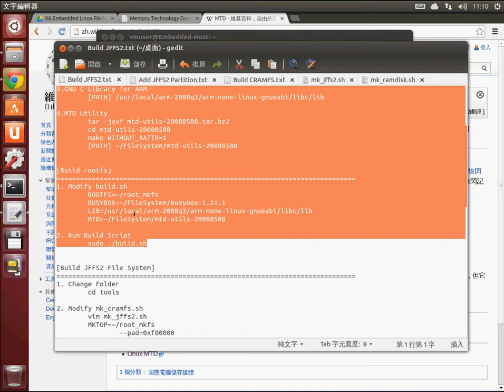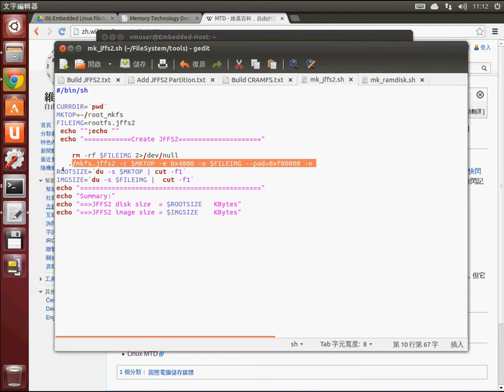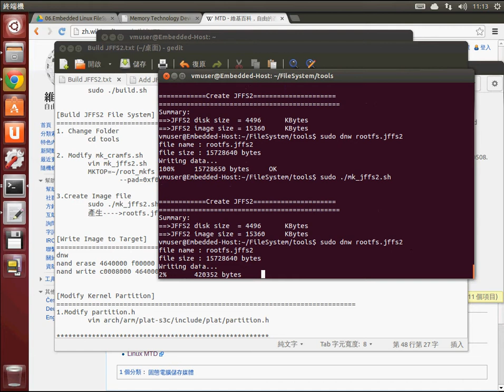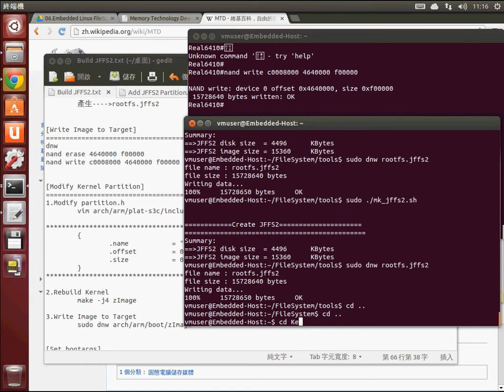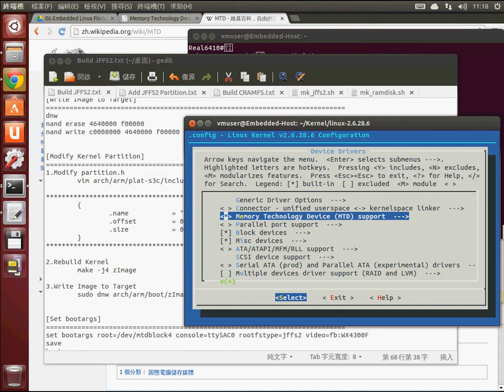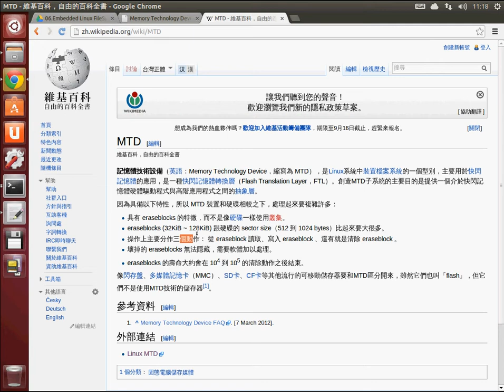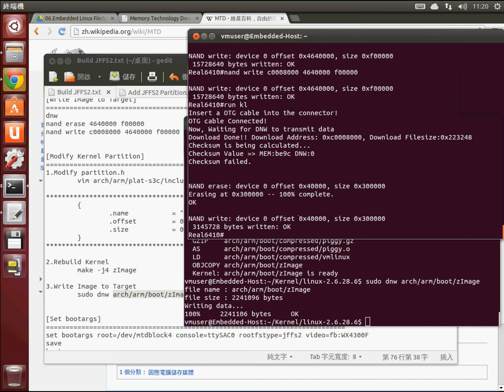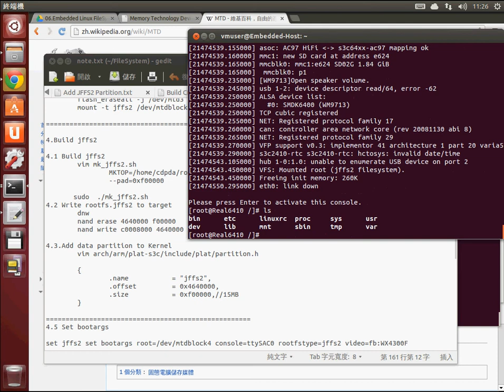[Real6410] 06.Embedded Linux File System 製作JFFS2檔案系統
製作JFFS2開機檔案系統